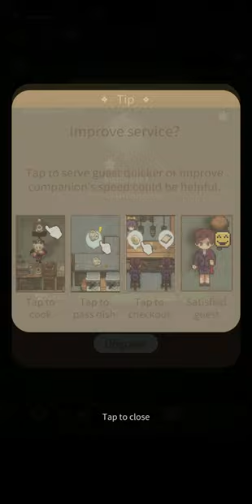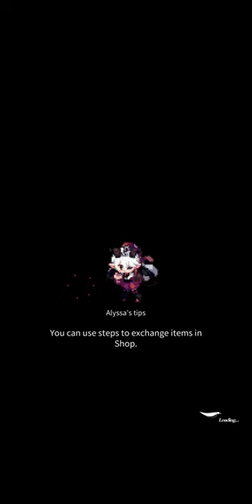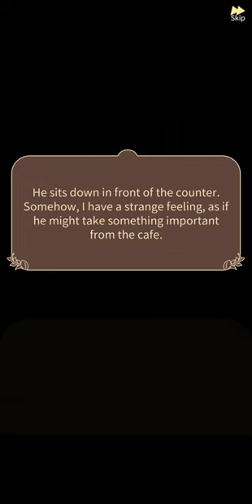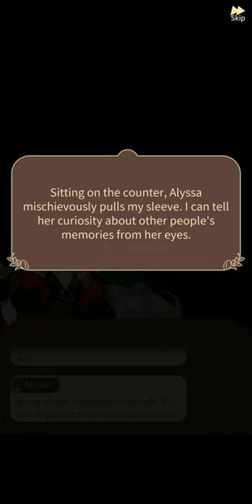Coffee Tales | Stage 1 Gameplay Walkthrough - Part 1 /No Commentary 4K 60FPS UHD